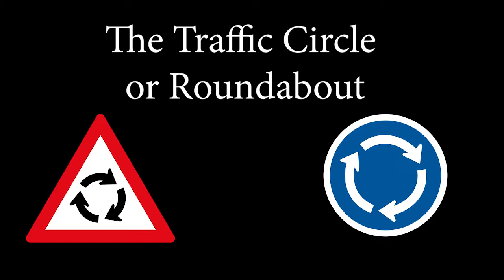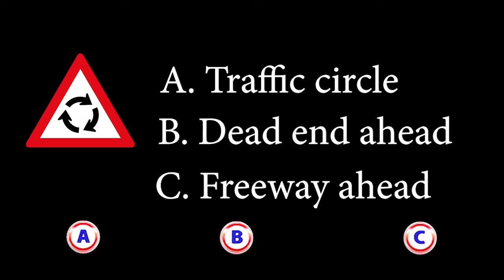Traffic Circle or Roundabout - K53 Learners Licence Questions and Answers | Road Rules and Signs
These are short videos displaying the K53 learners licence Traffic Circle Sign with the examination section at the end. This is one in a series of videos.